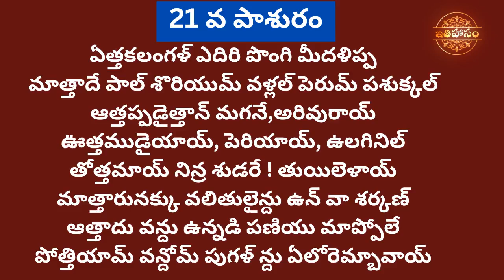Dhanurmasam Pashuram 21 Tiruppavai Ithihasam Channel శ్రీకృష్ణుడిని నిద్రలేపే ప్రయత్నం! విశ్వాసం!